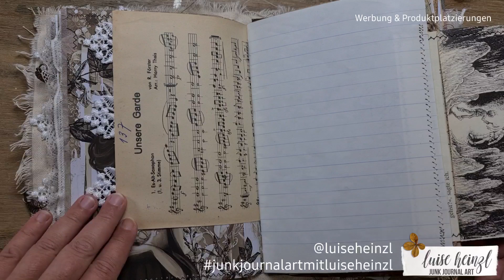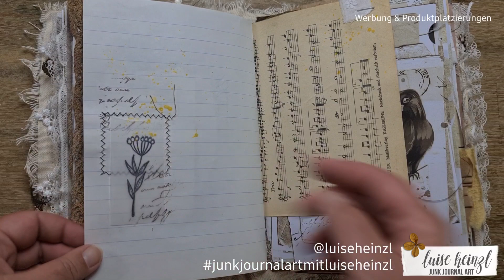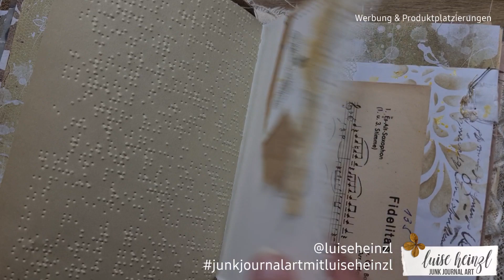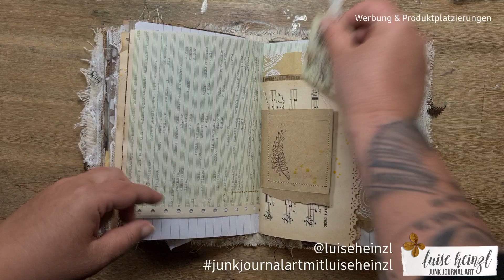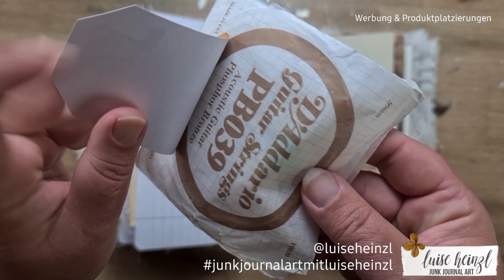EIN ECHTER HEINZL - FLIP THROUGH DURCH MEIN JUNK JOURNAL FÜR PATRICIA ALIAS TANTE WOLLFADEN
Die liebe Patricia alias Tante Wollfaden hat sich "einen echten Heinzl" gewünscht. So ist dieses Journal entstanden, das ich dir heute gerne zeigen möchte!

Du interessierst dich für die digitalen Papiere, die ich in diesem Journal verwendet habe? Dann schau mal hier:

MILKY FLORALS - JOURNAL BACKGROUNDS:

ANTIQUE LACE - JOURNAL BACKGROUNDS:

SA BRINA'S CAULDRON - JUNK JOURNAL PAGES:

LIEBLINGSPRODUKTE  FÜR JUNK JOURNALING,  ART JOURNALING & MIXED MEDIA: